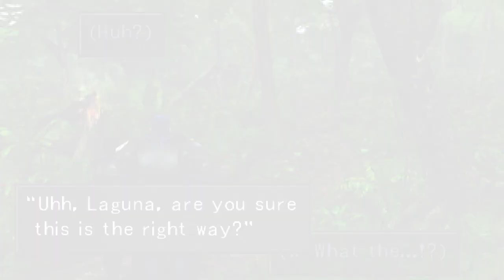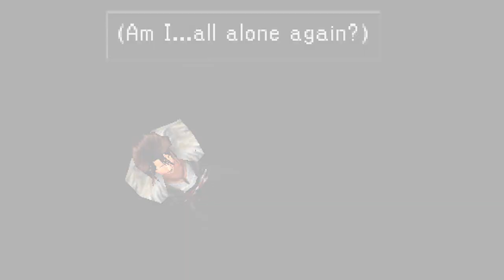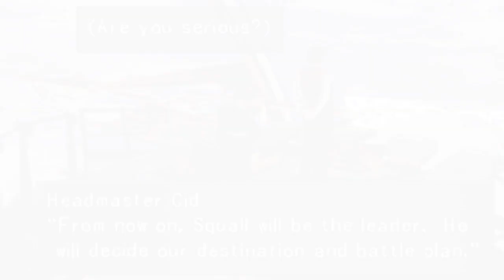Squall Leonhart Explained | Final Fantasy VIII Analysis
This Squall Leonhart character analysis is an update of my original, which takes a fresh look at his development over the course of Final Fantasy 8, along with symbolism, aesthetics, character psychology, and his legacy within the wider lineage of Final Fantasy heroes - particularly compared to Cloud Strife and Noctis Caelum.

If you like this character analysis (and Final Fantasy 8!) my original Final Fantasy VIII review is available

This Squall analysis includes:
- General Squall Leonhart origins
- The psychology of Squall Leonhart
- Squall and Rinoa
- Squall and Seifer
- Squall's gunblade
- Squall and Ultimecia
- Squall compared to Cloud Strife
- Squall compared to Noctis Caelum
- Squall is dead theory
- Squall remastered vs Squall original design